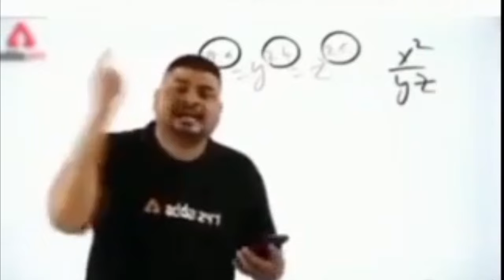TIPS FOR IIT-JEE/NEET ASPIRANTS | Video48/365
I'm the Youngest Indian Youtuber to do

🚀 Are you gearing up for the ultimate challenge of cracking IIT JEE or NEET? Transform your preparation with these 7 game-changing tips that will propel you towards success! 🌟

📘 Tip #1: STAR BELIEVING IN YOUSELF📅
Believe in yourself , you know what you have to do so if you are doing your best and giving your 100% , that will really gonna be worth it. Learn how to create a customized study schedule that maximizes your efficiency and ensures comprehensive coverage of the syllabus. Discover the art of balancing subjects and allocating time wisely to make the most of your preparation.

🔍 Tip #2: SELF REALISATION. IS JEE MADE FOR YOU 🧠
If anyone is forcing to study and you are not able to study and give your 100% for JEE and your Parents and Teachers are constantly Forcing you to study. Like bro Accept JEE is not made for you, Try to explore more and know your interests.

📚 Tip #3: ENJOY THE JOURNEY.
Enjoy it, things you will learn in this jouney will be helpful in Life always.
whether you reach to IIT or not, but you will definitelyly be successful in Life.

💪 Tip #4: RESPECT PARENTS AND TEACHERS🔄
Respect your parents and teacher, as karma hits and try to do good things, so that god helps you to move forward and give you what you deserves.

🧘 Tip #5: STAY AWAY FROM TOXIC FRIENDS🌈
Understand the importance of maintaining mental well-being during your preparation journey. Discover practical tips to manage stress, stay motivated, and maintain a positive mindset, ensuring you're in top form on exam day.

👥 Tip #6: STAY AWAY FROM SOCIAL MEDIA 🤝
Explore the benefits of peer learning and group studies. Collaborate with your peers, exchange knowledge, and gain insights into different problem-solving techniques. Harness the power of collective intelligence to boost your overall understanding of subjects.

🚀 Let's conquer these exams together and pave the way for a bright future in the world of science and technology! 🎓✨

@Hunter69gamingyt is Our tech Channel and is live, subscribe and Support the Bharat's Tech Channel with Simple hindi Language, where we will talk about technologies, your doubts, QnA, and provide everyone the tech info upto date and the moto is : Paise aapke zimmedari humari...

ignore